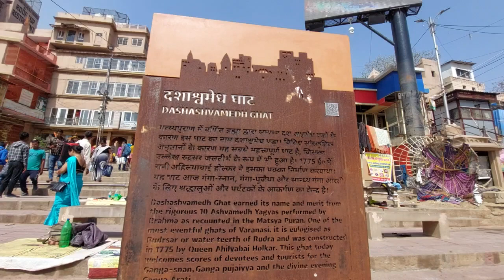दशाश्वमेध घाट से काशी विश्वनाथ कॉरिडोर तक के नजारे ! Dasaswamedh Ghat ! Visawnath Dham ! Varanasi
दोस्तो आज के विडियो मे मै आपको दिखा रहा हू दशाश्वमेध घाट से काशी विश्वनाथ कॉरिडोर तक के नजारे

विश्वनाथ धाम

दशाश्वमेध घाट

बनारस के घाट

Ghat of Varanasi

Visawnath Dham

Kashi Visawnath Corridor Varanasi

Varanasi ghat